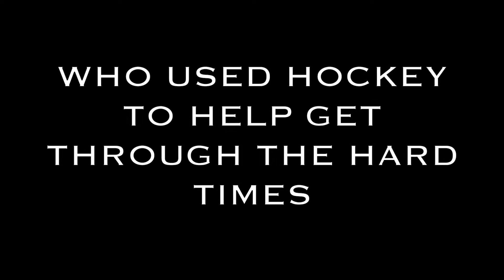2020 John R. Gardner Special Recognition Award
Honouring Corey Shaffer -- winner of the 2020 John R. Gardner Special Recognition Award.